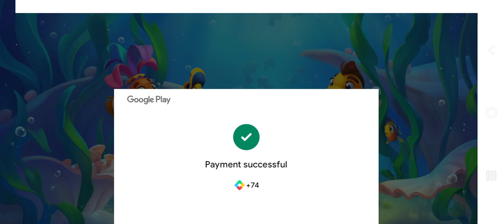Buy Gold Pass Ticket, Got New Beautiful Fish 🐠